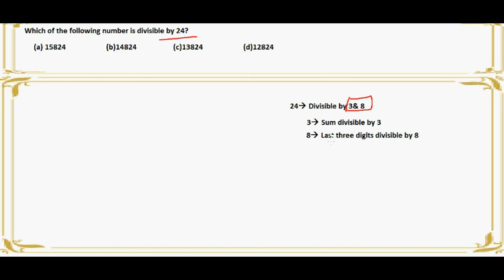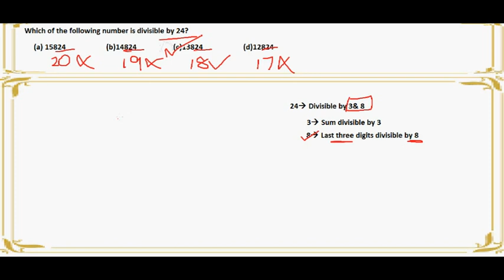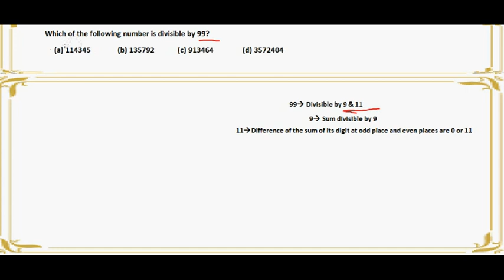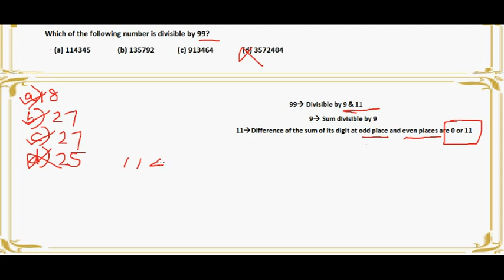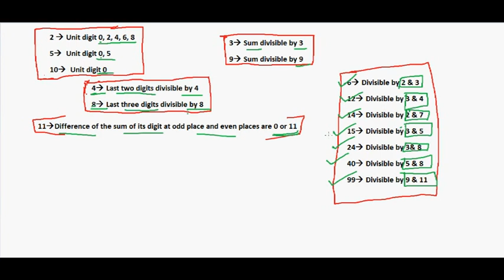KERALA PSC DEGREE LEVEL (COMPANY || BOARD || CORPORATION) MATHS CLASS - 01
Online maths tutorial for kerala psc examinations